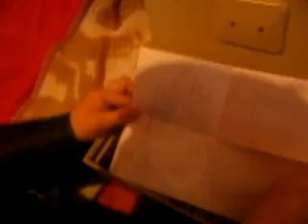24 Gracias por favor concedido Dir Osvaldo Varas 5